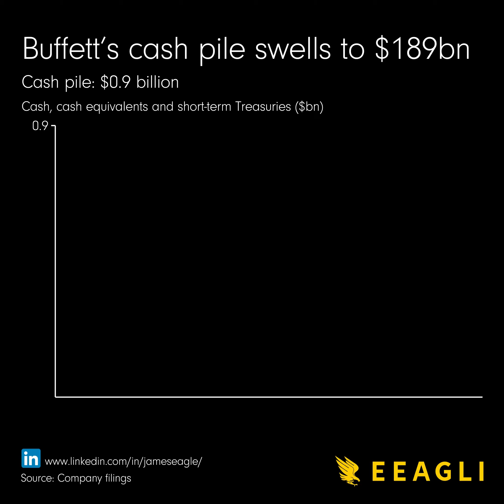Warren Buffett's cash pile swelled to $189 billion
Warren Buffett has continued to sell stock. He cut $20 billion from Berkshire Hathaway’s portfolio. This included a sizeable portion in Apple – the group’s largest position. This pushed the company’s cash pile to a record $189 billion in the first quarter of 2024, which is what this data visualisation is about.

Now why is he doing this? Cash contributes to what Buffett describes as Berkshire’s “Gibraltar-like financial position” enhancing the company's stability and resilience against economic downturns. He also now earns quite a decent yield from cash in this higher interest rate environment. Furthermore, the cash pile helps support Berkshire Hathaway’s extensive insurance business.

But, I think there is more to this. He just can't see enough opportunities to deploy this cash in a way that suits his investment philosophy: undervalued, well-managed companies with strong business models. Nothing is really undervalued in the US these days. What do you think?

hashtag#investing hashtag#warrenbuffett